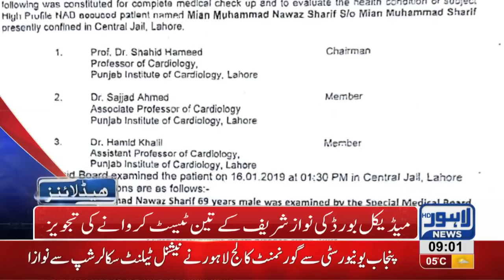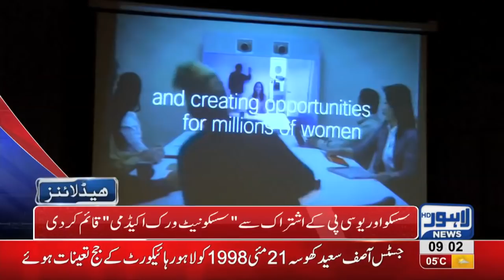09 AM Headlines Lahore News HD – 18th January 2019